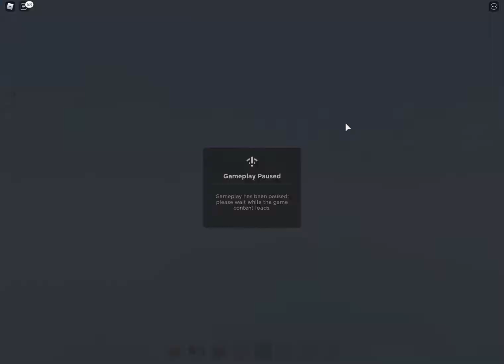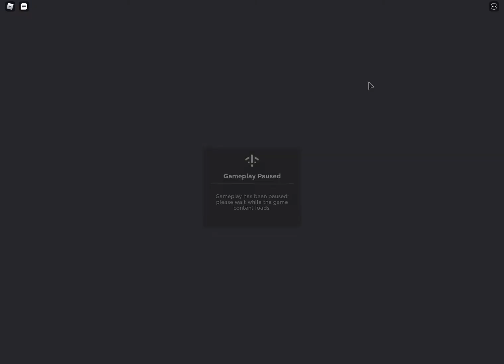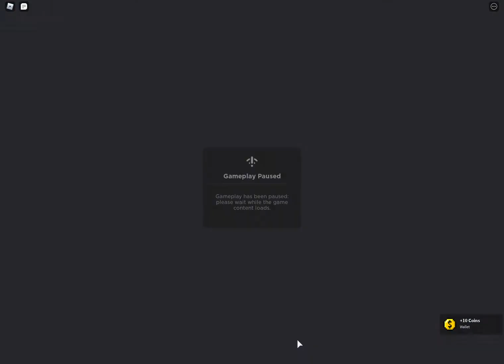I have bad news...